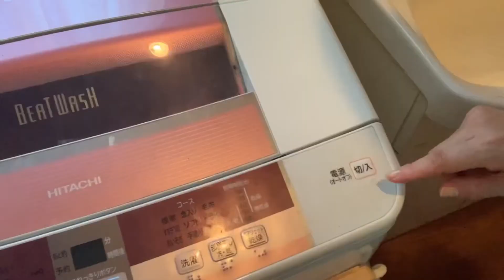【超カンタン！】夏の洗える着物の洗い方〜洗濯機で他の物と一緒に洗っちゃう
今回は「化繊の着物」を最も手間をかけずに洗濯機で他の洗濯物と一緒に洗う方法をご紹介しています。

お着物の大切さに応じて、より丁寧な洗い方をなさって下さい。

浴衣や着物を着ると、好印象を持っていただけたり、褒められて自己肯定感が上がったり、と良い事がたくさんあります。

ぜひどんどんお着物を楽しんで下さいませ。少しでもこのチャンネルがお役に立てば幸いです。

このチャンネルでは、お着物に関する実体験を含めた、様々な情報をどんどんアップして参ります。
ご質問や、こんなことが知りたい！など、コメントでどんどんお寄せくださいませ。

　自社開発した「カンタン着物 喜結人cute」はレンタル可能です。着付けが簡単なので普段お着物をお召しにならない方にも、お気軽にご利用いただけます。

人生１００倍得する？
1秒でお客様を魅了する〜着物で信頼ブランディングについての7日間メールはこちら

着物の着方動画はこちら

お太鼓を作って背負うだけ！　改良枕を使った名古屋帯の詳細説明②(帯締め、帯揚げまで）

二重太鼓も作ったものを背負うだけ！改良枕を使う方法②仕上げまで

組みひも体験やカンタン着物体験はこちら